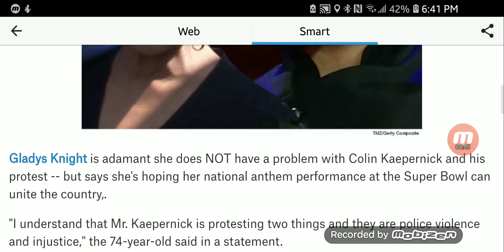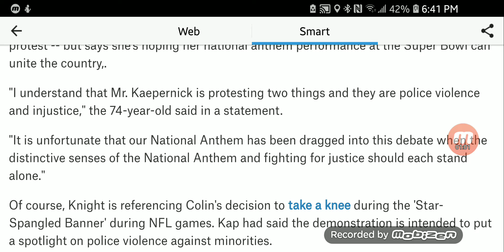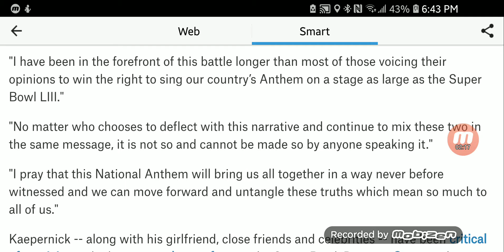Gladys Knight praying Super bowl national anthem will unite America.